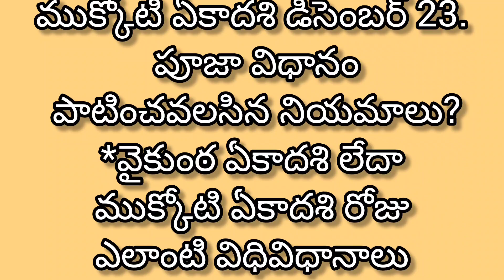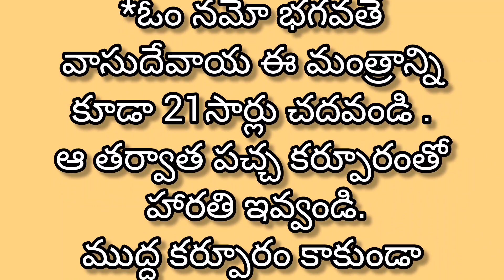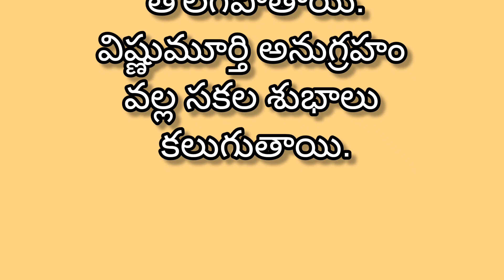ముక్కోటి ఏకాదశి ఎప్పుడు? ఉపవాసం ఎలా ఉండాలి. ఉండలేని వాళ్ళు ఏమి చేయాలి? పూజా విధానం.